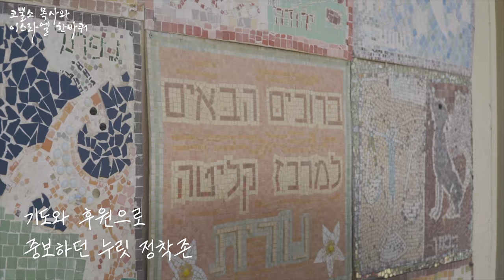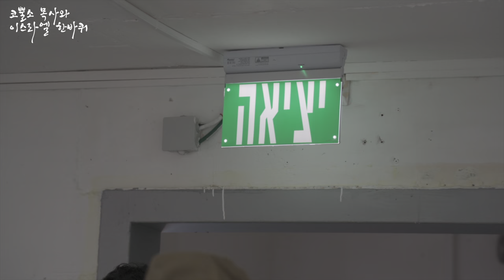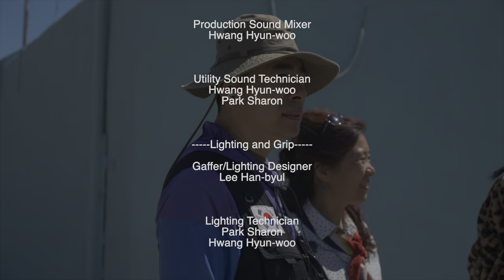알리야 후의 보금자리, 누릿 정착존 방문하다⎮코뿔소 목사와 이스라엘 한바퀴 🇮🇱 이스라엘 미니 다큐 시리즈 8탄 브엘세바편 박영민목사 성지순례 가이드